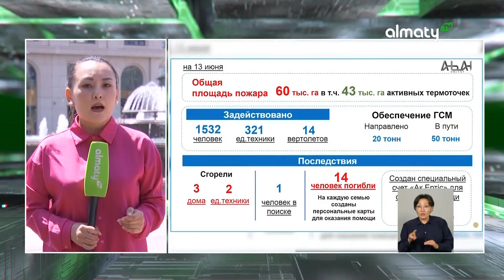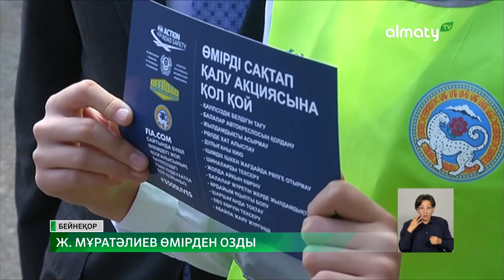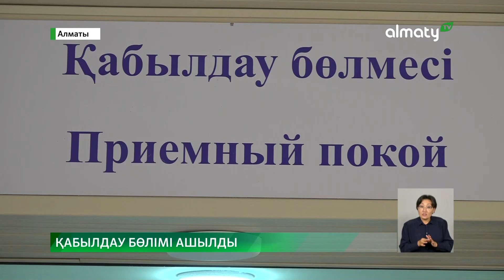Павлодарда бес қабатты үй өртеніп кетті: Күндізгі жаңалықтар (13.06.2023)